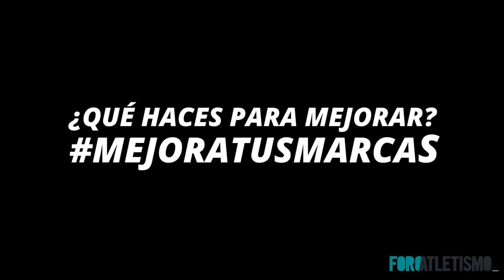¿Qué haces para mejorar tus marcas? Entrenamiento con New Balance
Con motivo del 1000m por relevos que celebramos en Valencia con los compañeros de New Balance, aprovechamos para preguntar a algunos compañeros runners qué hacen ellos para mejorar sus marcas. Anímate y deja tu consejo personal :-)